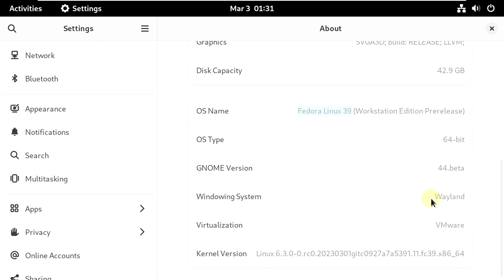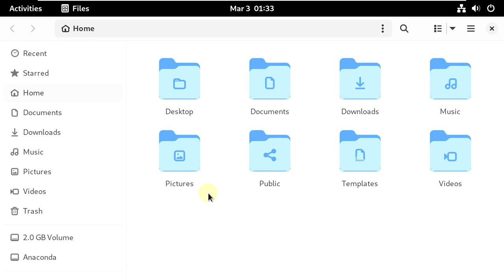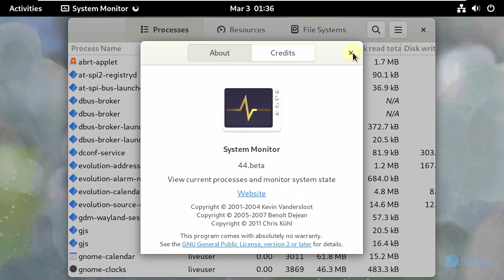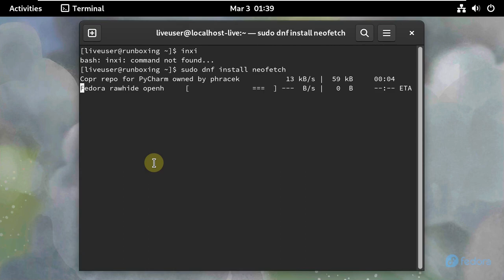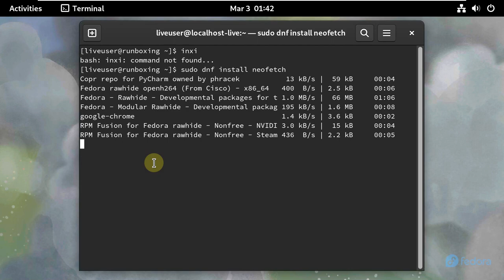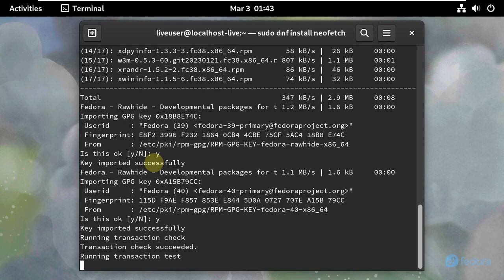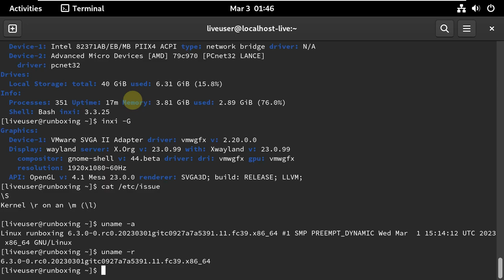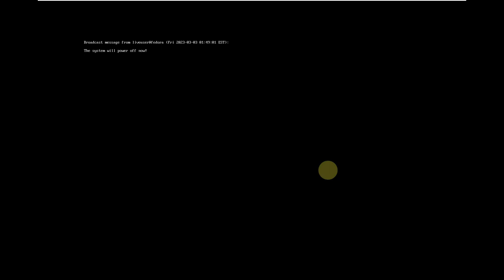Introducing GNOME 44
In This Video We Are Looking At GNOME 44 Beta is now out less than a month after GNOME 44 Alpha and it is ready for testing, supporting many bug fixes, enhancements, and improvements.

The beta release of GNOME 44 is available for testing with lots of improvements and bug fixes less than a month after GNOME 44 Alpha.
GNOME 44 Beta includes a huge number of translation updates for Ukrainian, Hebrew, Russian, Turkish, and other languages in addition to quite a few fixes and enhancements.
Although GNOME lacks the traditional tray icons that allow users to keep track of all the programs running in the background, Background Apps are now supported in the Quick Settings menu.

GNOME does not have traditional tray icons where users can be on top of all the apps running in the background, now the Quick Settings menu supports Background Apps.

One user said that they were really happy about the change since they would hear an unexpected sound from their PC, only to find that an app was still running in the background which they had to close by manually stopping the flatpak from the terminal.

As well as quite a few bug fixes and improvements, GNOME 44 Beta comes with a ton of translation updates for Ukrainian, Hebrew, Russian, Turkish, and more.

Several modules have been updated since the alpha release, including:

epiphany
gnome-backgrounds, boxes, builder, console, control-center, desktop, and more
gtk
libpanel
mutter
nautilus
GNOME Builder gets an update in which SDK extension resolving has been made asynchronous, so projects load much faster in conjunction with Flatpak. It also got lots of security and user experience improvements as well as bug fixes.

GNOME Control Center now has a redesigned sound, mouse, and touchpad panel as well as many consistency improvements.

Todays Video - GNOME 44 Beta Released!